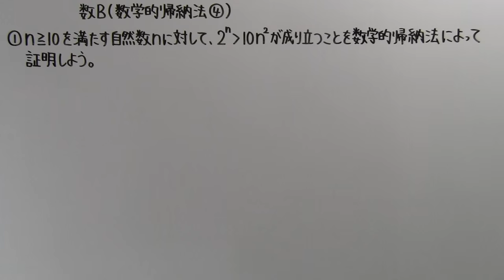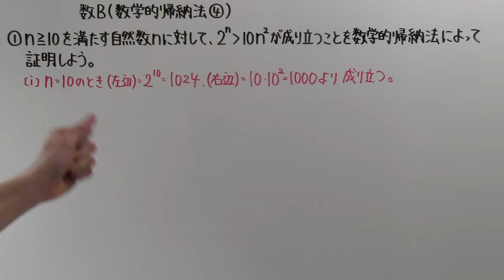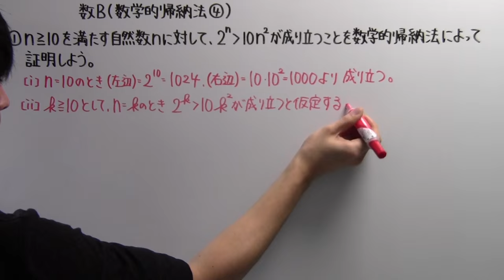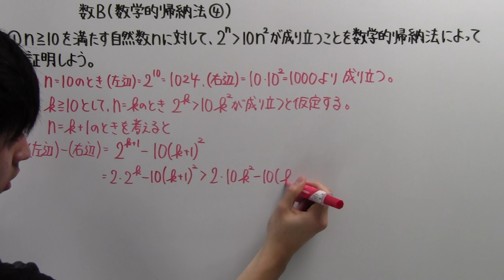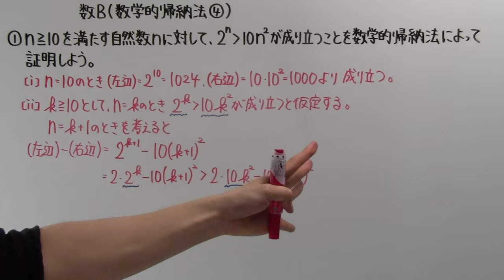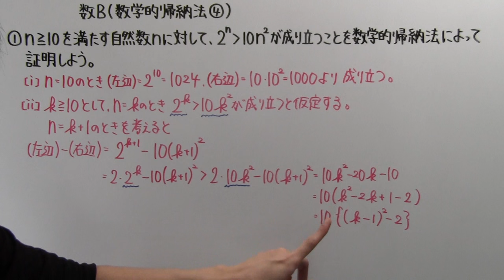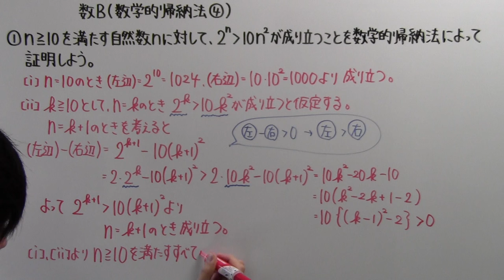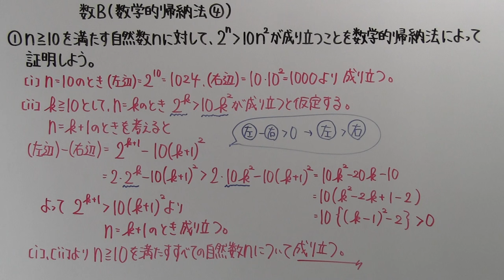【高校数学】 数B－９８ 数学的帰納法④